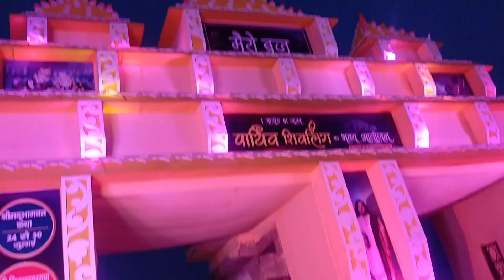virendavan banke bhihari jii k darshan|| hariyali teej|| vlog-10|| yachana soni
i hope u like my videos and enjoy it.
have a nice day.